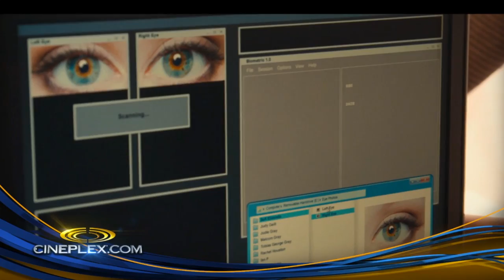Michael Pitt, Mike Cahill, I Origins - Cineplex Interview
We sat down with Michael Pitt and Mike Cahill to talk about their movie I Origins.

In the film, A molecular biologist and his laboratory partner uncover evidence that may fundamentally change society as we know it.

I ORIGINS stars Michael Pitt, Brit Marling, and Astrid Berges-Frisbey.